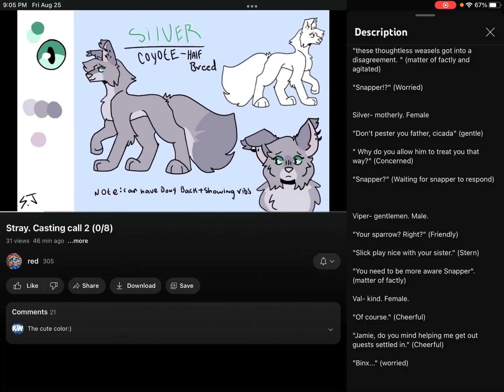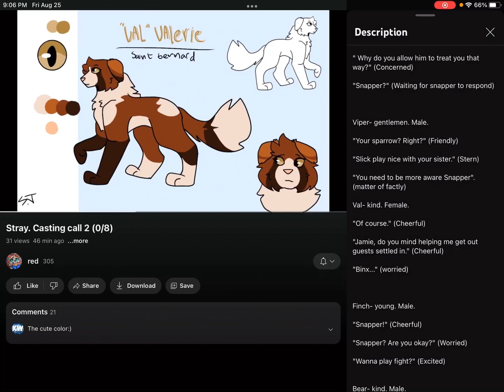Audition for Val and Silver for